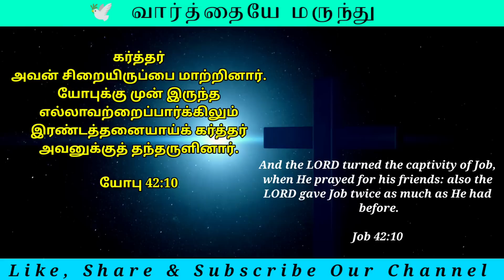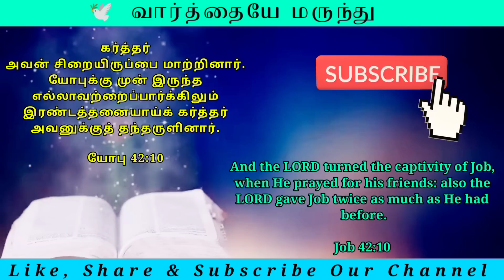Daily Graceful bible words|இன்றைய வசனம் | Today's Bible Verse |blessing|Today Promise 08-03-2022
Daily Graceful bible words|இன்றைய வசனம் | Today's Bible Verse |blessing|Today Promise

Today Bible Word 03rd February 2022 | Daily Graceful bible words | Today Bible Verse in tamil

மாற்கு 4:20

சங்கீதம் 107:20

எபிரேயர் 4:12

யோவான் 3:34

Support this Ministry & Offering:

CANARA BANK
MADURAI - 625014
TAMIL NADU
IFSC CODE : CNRB0003054
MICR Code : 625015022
Branch Code : 003054

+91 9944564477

EVANGELIST MICHAEL
PEACE OF HEAVEN MINISTRY
MADURAI